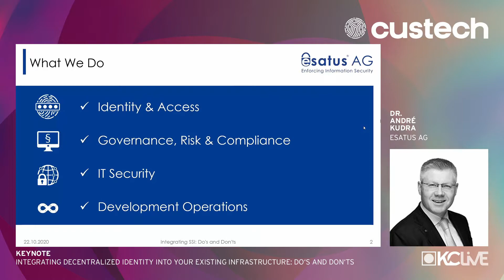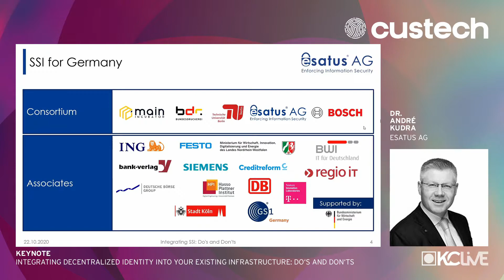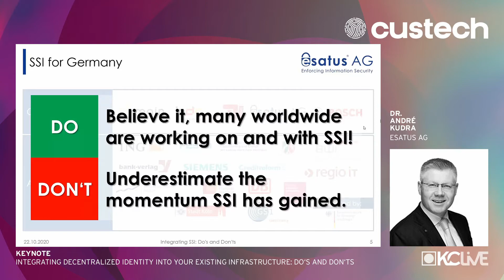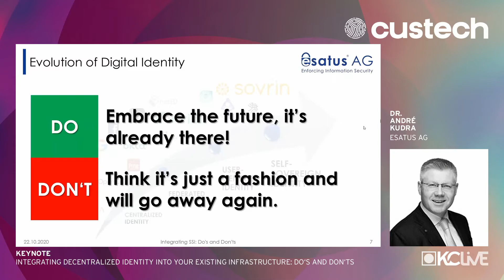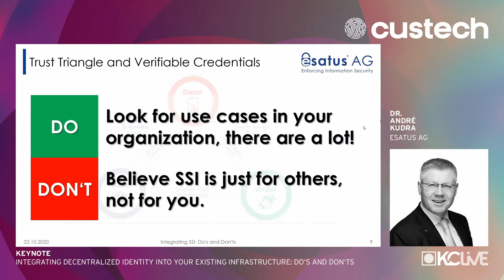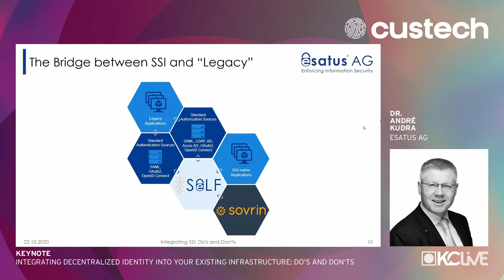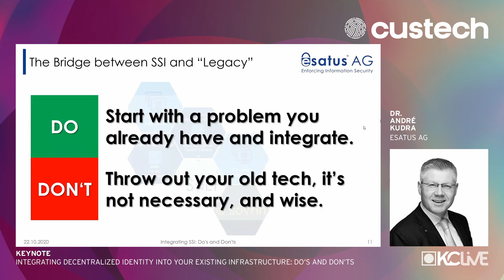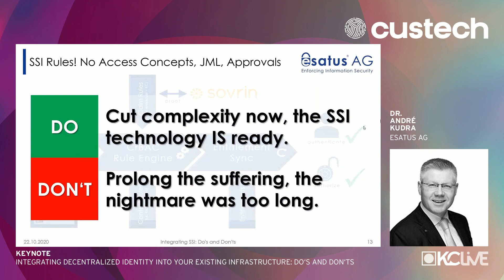Integrating Decentralized Identity Into Your Existing Infrastructure: Do's and Don'ts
KuppingerCole Analysts AG is an international, independent analyst organization offering technology research, neutral advice and events in Identity Management, Cybersecurity and Artificial Intelligence.